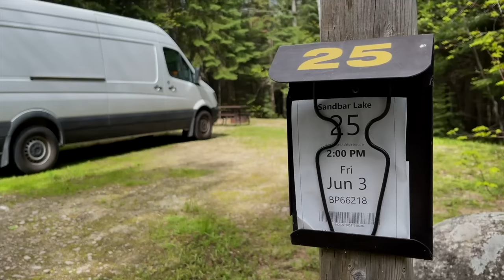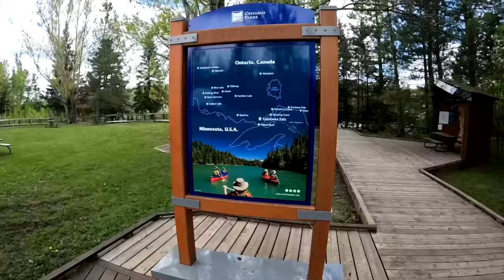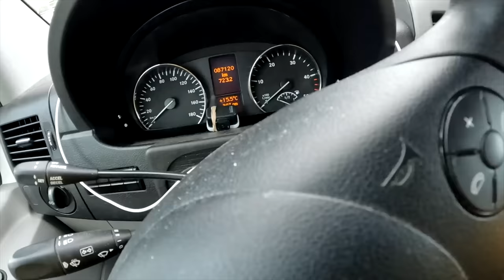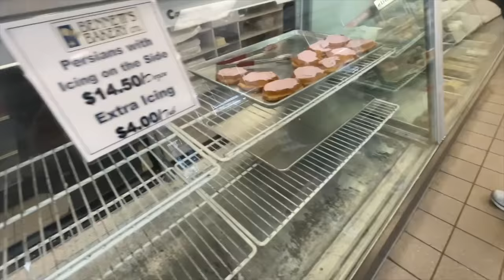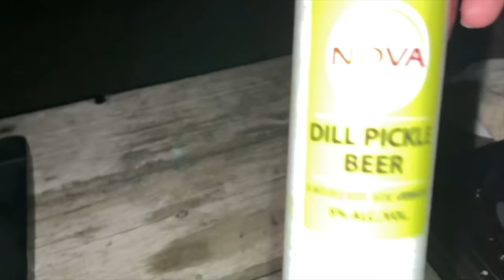The Persian Man Donut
Carol and I had a great night sleep at Sandbar Lake Campground and now we are off to see Kakabeka Falls near Thunder Bay. We decided to make lunch in the parking lot then head down to Thunder Bay and try The Persian Man donut. After having that delicious dessert we headed to our final destination for the night at Rabbit Blanket Campground in Lake Superior Provincial Park.
If this van life adventure sounds like an exciting video that you want to watch then grab something to eat, sit back and enjoy our video.
Ken & Carol
00:00-3:14 Sandbar Lake Provincial Park
3:15-7:20  Kakabeka Falls
7:21-12:53 The Persian Man Donut
12:54-18:22 Rabbit Blanket Campground